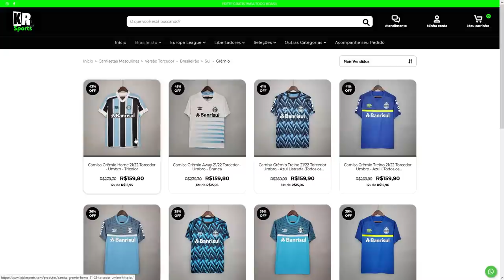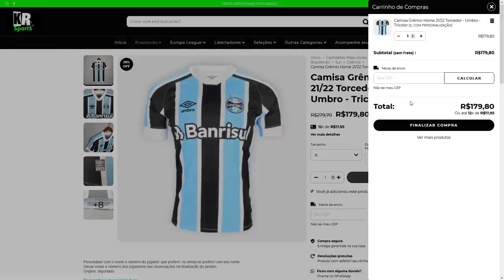RELACIONADOS DO GRÊMIO! CHELSEA CAMPEÃO DA CHAMPIONS e ANDRÉ PEDE DIEGO SOUZA DE VOLTA NO SPORT!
Relacionados do Grêmio contra o Ceará tem KANNEMANN de volta!
Chelsea vence a champions league e André balada pede Diego Souza de volta ao Sport!